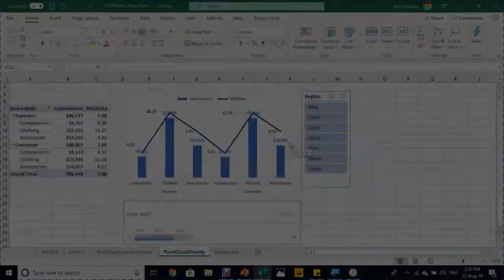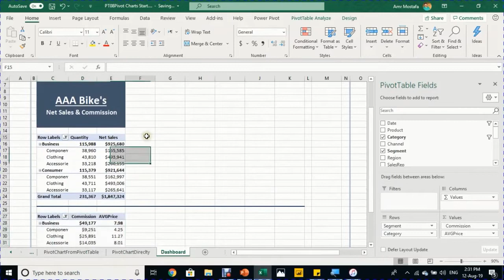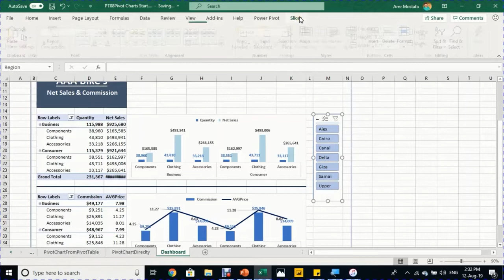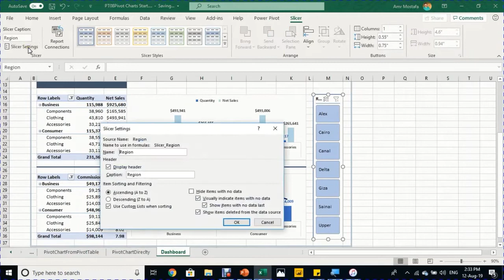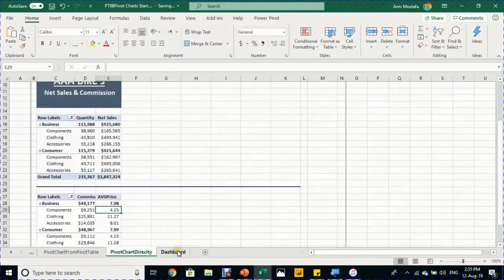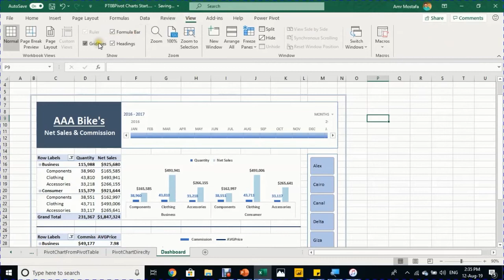PT08:Pivot Tables العرض والتصوير الجزء الرابع: لوحة المعلومات Part iV : Dashboard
سلسله تحليل البيانات على اكسيل: الجداول المحورية PT: Pivot tables
PT 08  العرض والتصوير
الجزء الرابع: لوحة المعلومات Part iV : Dashboard
لوحة المعلومات التفاعلية (Interactive Dashboard) باستخدام:
جداول محورية (Pivot Tables)
مخططات محورية (Pivot Charts)
مقسم العرض (Slicer)
مقسم الزمن (Timeline)